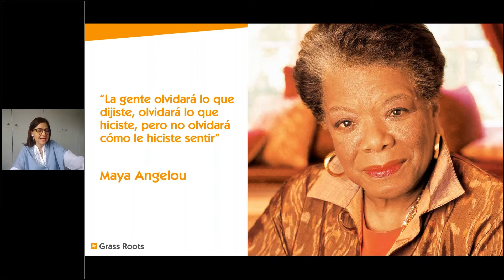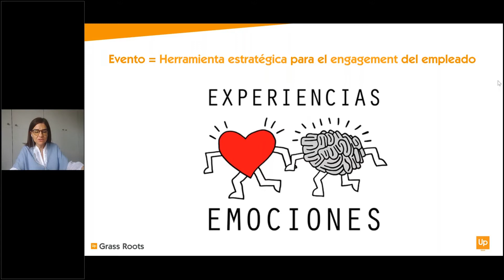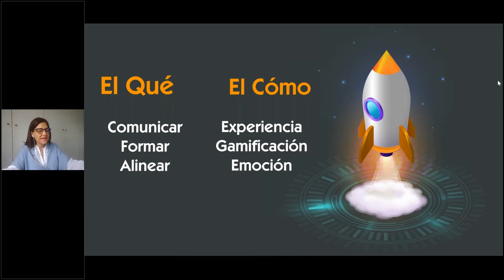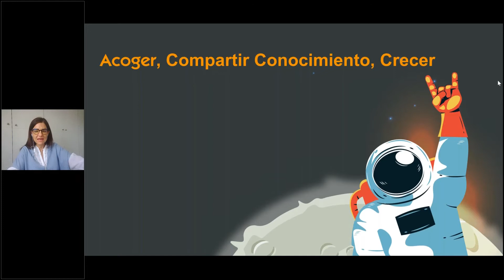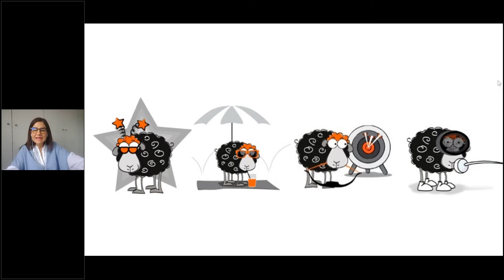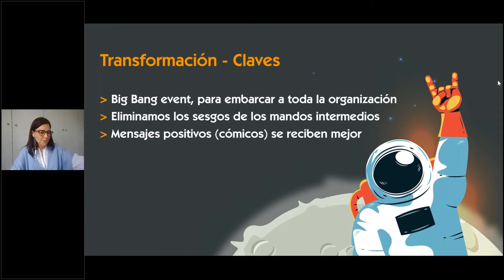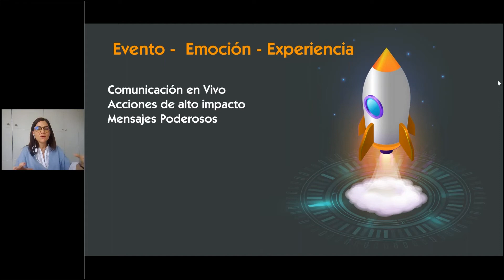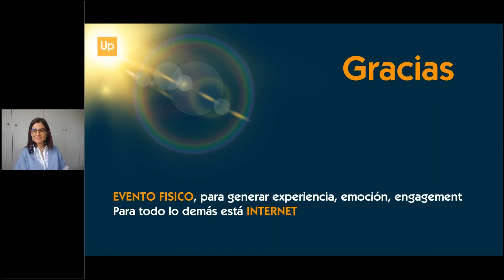WebinarORH Eventos 2021: Comunicación y Experiencia en Vivo